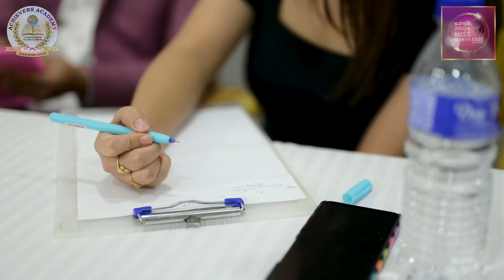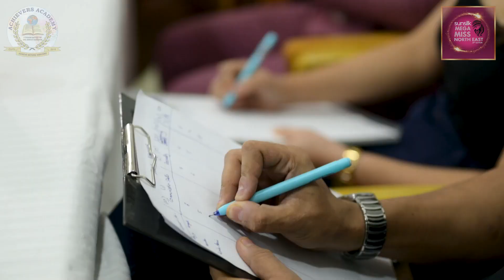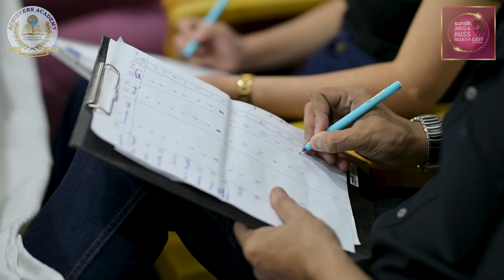Close Door Interview ( Nagaland Exotic Model Hunt Season - 4 (2033)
A Sneak Peek of the Close Door Interview.

Video Courtesy - @vm_videosolution

Nagaland Exotic Model Hunt Season - 4 (2023) is Powered by @achievers_akademy

In Association with - @mega_entertainment_official